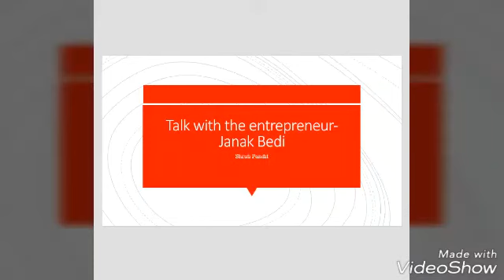Interview with entrepreneur Janak Bedi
Interview with the Entrepreneur From New Jersey- Janak Bedi

Janak is into jewellery industry from past 18 years and is also running successful entertainment industry in New Jersey.He and his wife Ms India New Jersey Rashmi Bedi organises many events with Bollywood celebrities in the USA and are active in celebrity management, event management & charity work.
In this interview Janak talks about his journey and his business ethics.